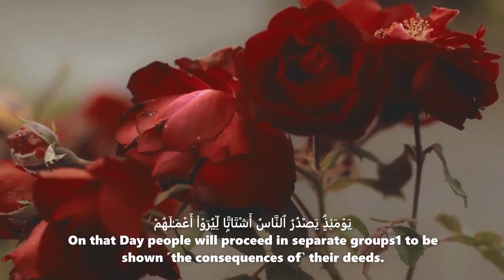Surah Az-Zalzalah (The Earthquake)🌎 |Quran:99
surahzalzalah#quran99#quran#surahzalzalah